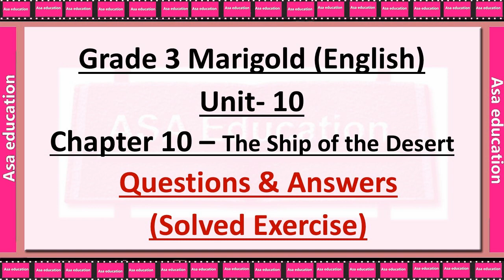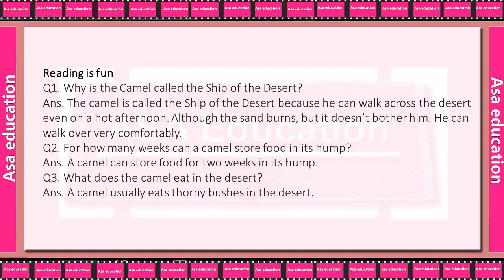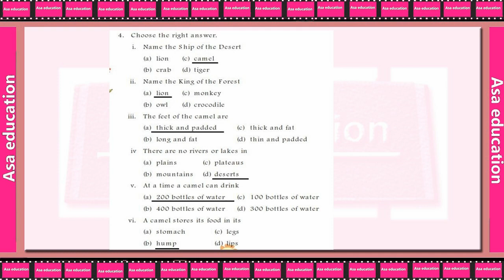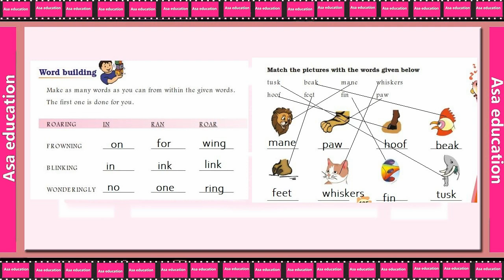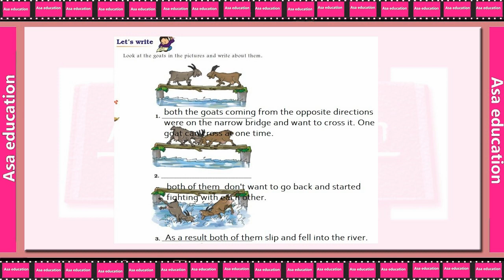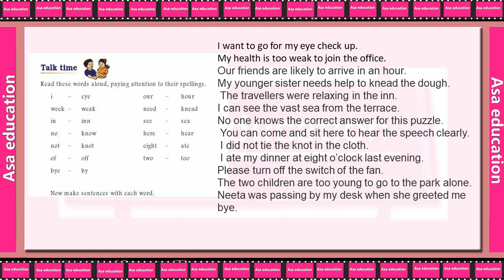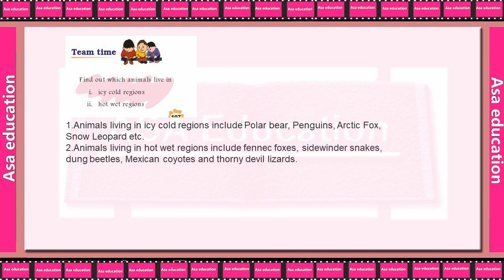Ch 10 The Ship of Desert (English - Marigold, Grade 3, CBSE) Solved Exercise with Hindi explanation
Subject - English
Book - Marigold.
Ch 10 - The Ship of Desret.

ASAP-A01